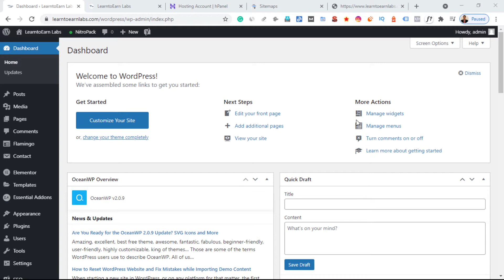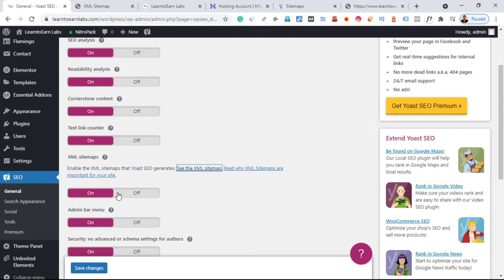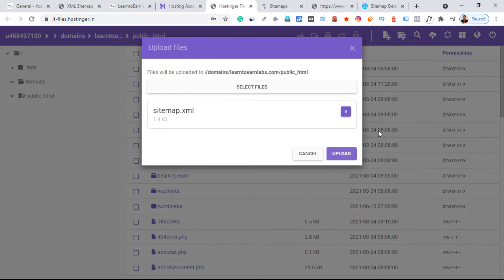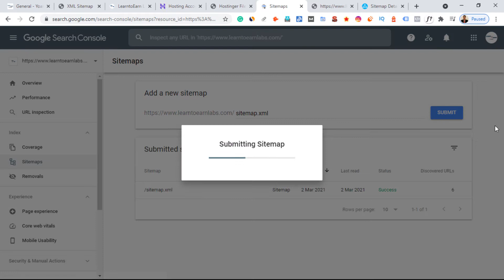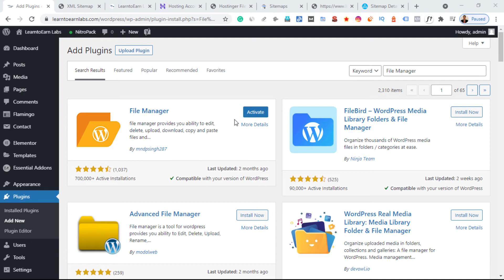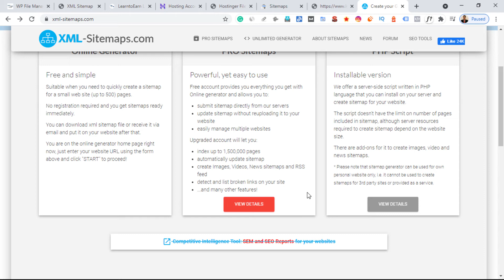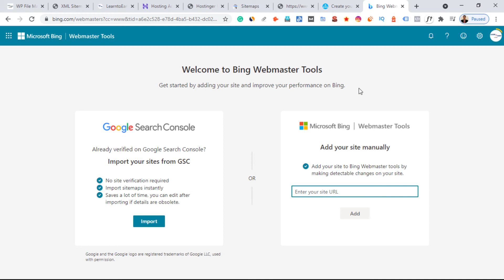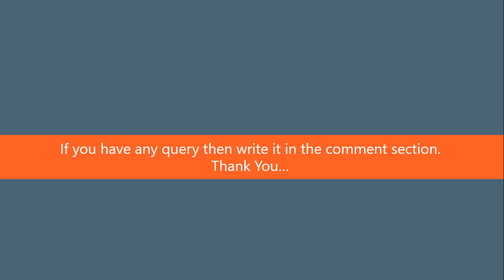How to Create a Sitemap for the Website | Google Search Console & Sitemap | SEO in 2021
In this tutorial, I explain the creation and submission of Sitemaps.

The following topics are covered in this tutorial-
A. Sitemap for a WordPress website. 00:10
B. How to create a sitemap. 02:00
C. How to add the sitemap in the root folder. 03:00
D. How to add the sitemap in Google Search Console (GSC) 04:10
E. Points to ponder.

Read more about sitemaps